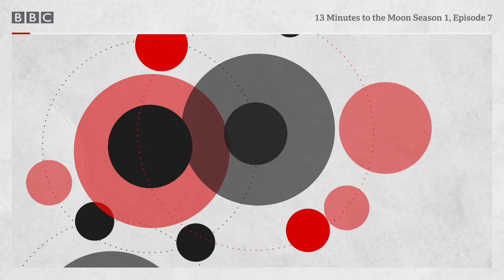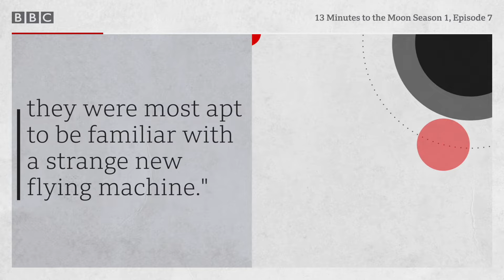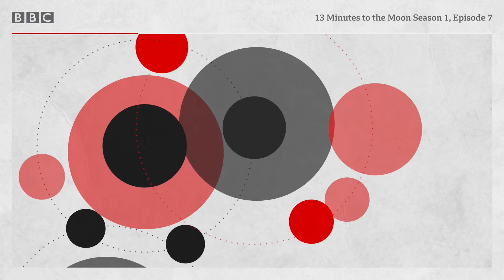Michael Collins' crucial Apollo 11 role - 13 Minutes to the Moon Season 1, Ep 7 - BBC World Service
Without the astronaut who didn’t step on the moon, Apollo 11 wouldn’t have succeeded.

As Neil Armstrong and Buzz Aldrin made their historic landing, Michael Collins was in lunar orbit, playing a crucial role on the mothership.

Presented by: Kevin Fong

Starring:
Michael Collins

Theme music by Hans Zimmer for Bleeding Fingers Music

Watch an animation on Michael Collins explaining why Neil Armstrong was the first man on the Moon